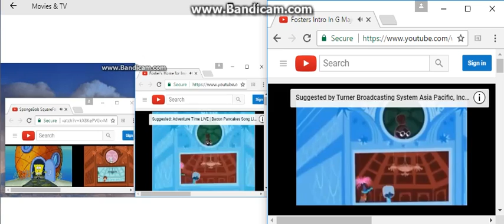Spongebob And Fosters home For Imaginery friends Side By Side g Major